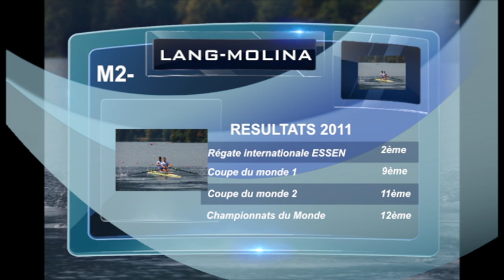Prépa chpts du Monde 2011 aviron (M2- FRA)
Stage terminal pour les championnats du monde d'aviron (Bled -Slovénie- 2011). Les rameurs sont Michael Molina et Benjamin Lang coaché par Yannick Schulte. Les images sont prises pour la plupart avec une caméra Gopro HD, le montage réalisé par Michael Molina sur finalcut, et la musique Band of Horses "The Funerals". Le lac est celui de vouglans, la base nautique de Bellecin dans le jura.